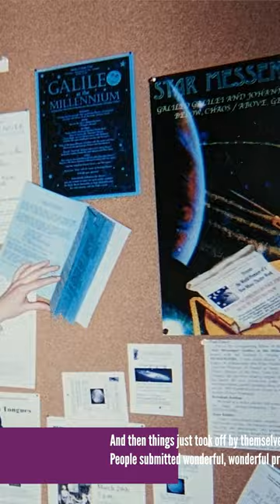History of Kahn 25th Porch Party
Marjorie Senechal and Rick Fantasia share stories from the early days of the Kahn on the 25th anniversary of its founding. Since 1998, the Louise W. and Edmund J. Kahn Liberal Arts Institute has supported collaborative research among Smith and Five College faculty, Smith students and visiting scholars—all without regard to the traditional boundaries of departments, programs and academic divisions. Each year the institute supports long- and short-term projects that are proposed, planned and organized by Smith College faculty.